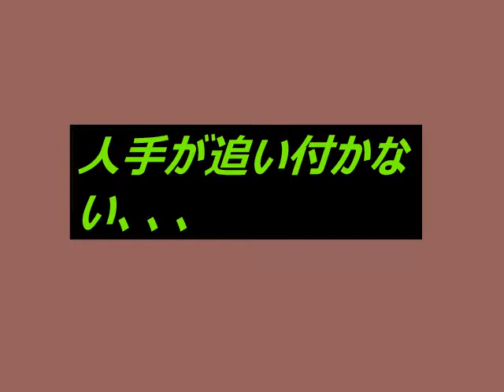追加求人 宮前TVドットコム 大内智久 刺激的な現場で攻めの人生、過ごしませんか？？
いつも感謝なわがチャンネルも、企画先行で人手が追い付かず、、、
でして
　一緒できる方はまた、よろしくです！！！！